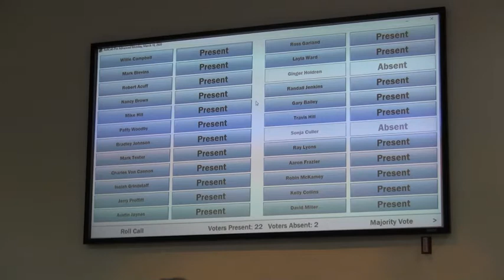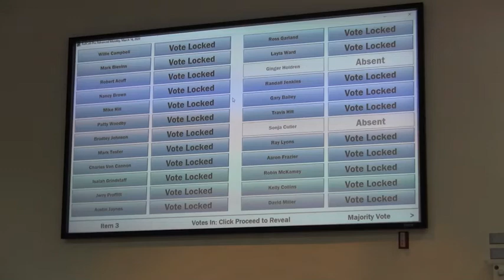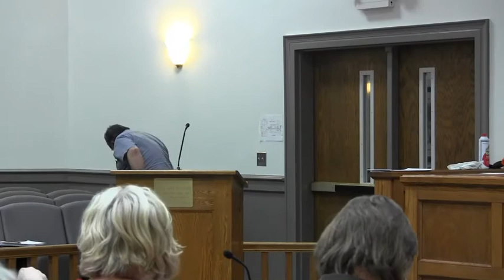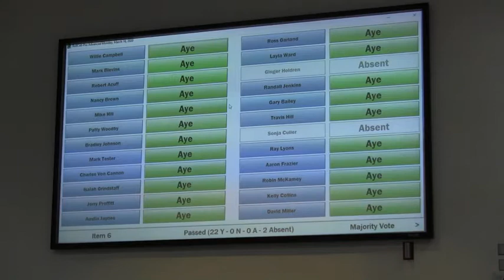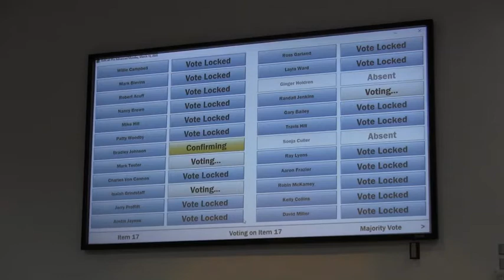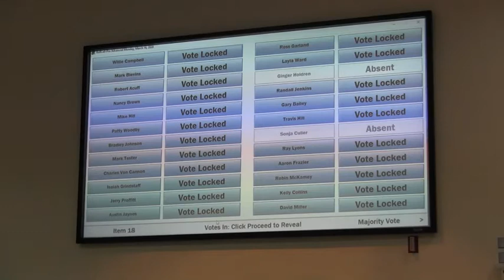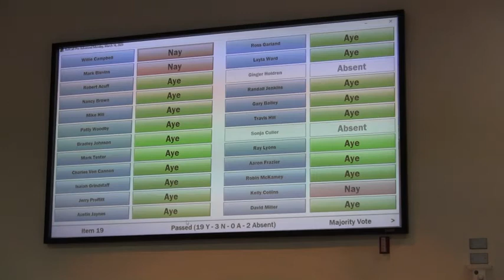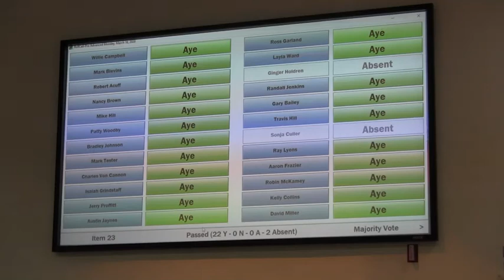County Commission 03 16 2020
Monthly meeting of the Carter County (TN) County Commission for March 16, 2020.